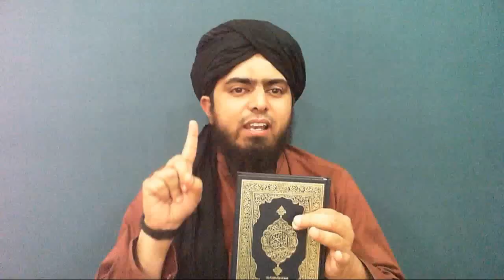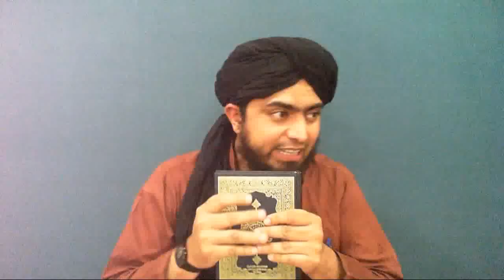112-c-Mas'alah : (Part-2) QUR'AN ki 12-SOORATON kay Saheh FAZA'IL (From 30-Saheh-ul-Isnad AHADITH)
It is Qur'anic Lecture No. 170. (Surah-e-RA'AD Ayat No. 28)